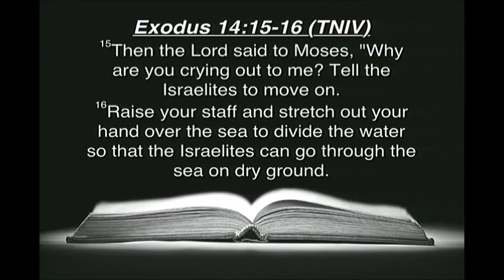HE WILL MAKE A WAY! (SNIPPET)